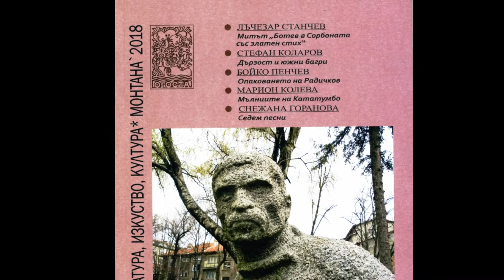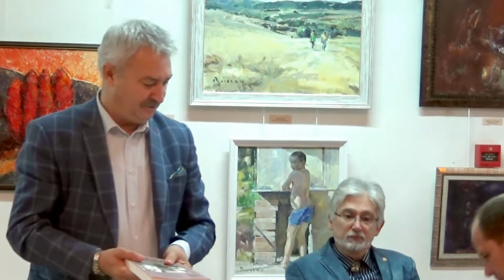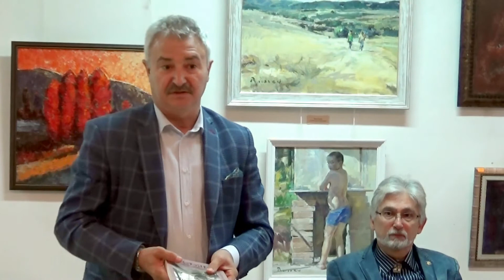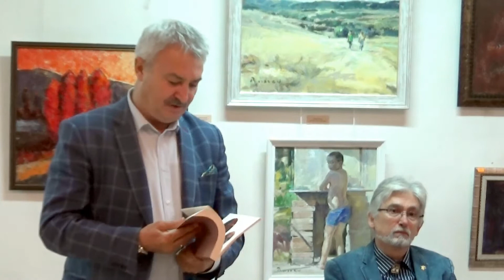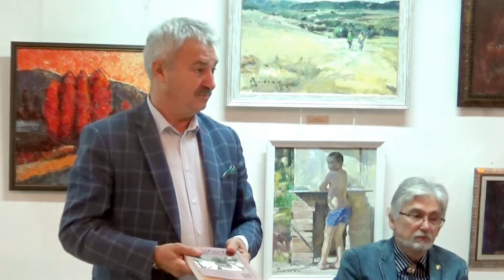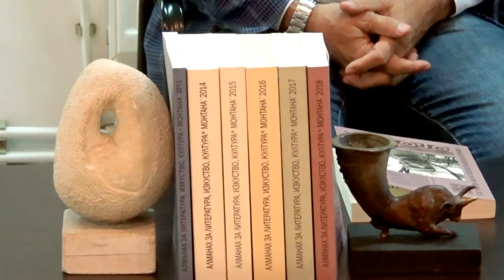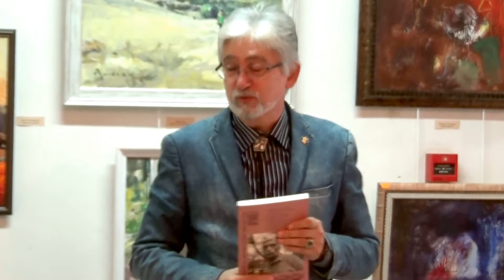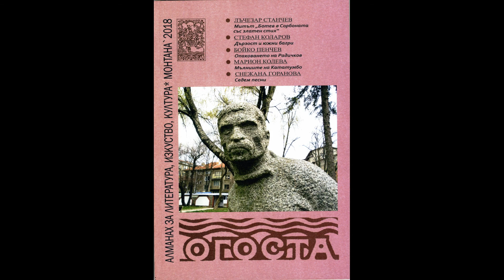Алманах "Огоста 2018" - премиера в Монтана, 31.10.2018.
Премиера в Монтана на Алманах "Огоста 2018" - главен редактор Мартен Калеев. С участието на кмета Златко Живков, председателя на Общинския съвет инж. Иво Иванов, Георги Георгиев, Ванеса Димитрова, Теодоси Антонов, Ненчо Славчев, проф. Галилей Симеонов и Вл. Л. Станчев.